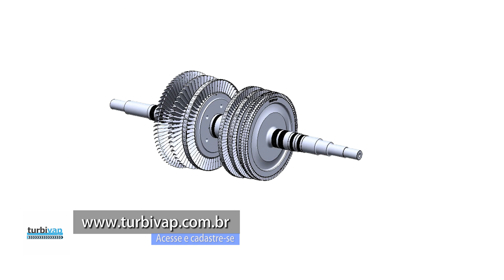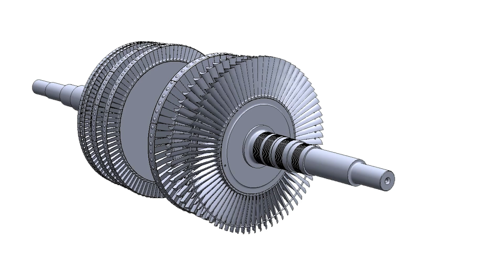Função rasgo de chaveta roda TURBINA A VAPOR?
RASGO DE CHAVETA RODA TURBINA A VAPOR

Para que servem as chavetas em rodas de turbinas vapor?

Todas as rodas são montadas por interferência no eixo da turbina, as rodas são projetadas e dimensionadas para suportar velocidades acima da velocidade crítica da turbina, definido por cada fabricante.

Em média, os cálculos de projetos e interferência entre roda e eixo, consideram velocidades 120% até 130% acima da velocidade máxima crítica da turbina, dependendo de cada projeto.

 Algumas turbinas a vapor utilizam apenas o fator de interferência para montagem, posicionamento e travamento da roda no eixo, outros utilizam anéis de travamento e outros ainda utilizam chavetas.

Com rotação da turbina acima da faixa de tolerância máxima, as rodas podem se expandir a ponto de perder sua capacidade de travamento por interferência entre o furo da roda e o eixo da turbina. Ou seja, a roda se solta do eixo...

Portanto, em situações de emergência e TRIP da turbina,  alguns projetos utilizam a chaveta de travamento, como forma de tentar continuar mantendo o alinhamento axial e também evitar o deslocamento  tangencial da roda, caso essa interferência entre a roda e o eixo seja perdida, o que poderia provocar acidente da turbina.

Em velocidades consideravelmente maiores que a rotação máxima de projeto, ocorre a perda de ajuste de interferência e o diâmetro interno da roda pode ficar com uma espécie de formato excêntrico ou ovalizado, causando um grande desbalanceamento e desequilíbrio do rotor que pode causar contato físico entre as peças internas e eventualmente, falha da roda e do rotor e no pior caso um grave acidente.

De modo geral as chavetas não são utilizadas para realizar transmissão de torque desenvolvido na roda  para o eixo da turbina.

A transferência de torque do vapor na palheta, que está fixada a roda e da roda para o eixo principal deve ser projetado para suportar apenas por meio do ajuste de interferência entre a roda e o eixo em condições normais de operação.

Então, a chaveta serve apenas, para alguns casos de turbinas, para auxiliar o posicionamento da roda no eixo e para questões de segurança.